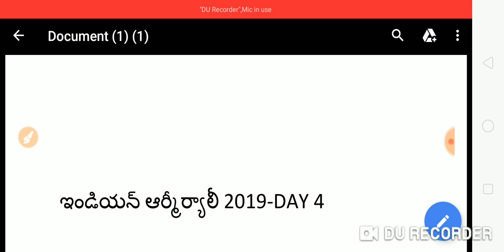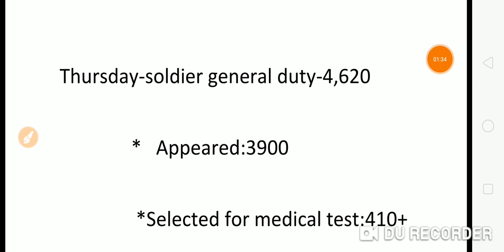Army rally DAY 4 details,(october 10).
army rally day 4 details and updates,army rally october 10  details,army rally daily updates, army rally karimnagar day 4 updates,army rally karimnagar day 4 updates.